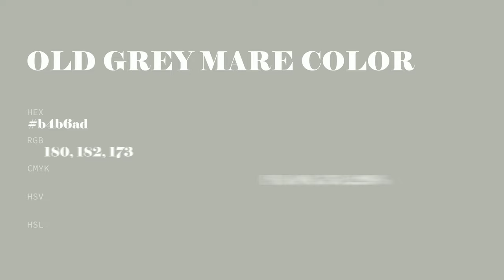Old Grey Mare color b4b6ad hex color - Grey color - Cool color b4b6ad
What color is Old Grey Mare ? b4b6ad hex color - Grey color - Cool color b4b6ad

Hex b4b6ad Color Code is also known as Old Grey Mare color.

Hex b4b6ad Color code in RGB color code model is created after adding 70.59% red color, 71.37% green color and 67.84% blue color.
Hex b4b6ad Color code in CMYK color (process color) code model is generated after subtraction of 1% cyan, 0% magenta, 4% yellow and 28% black.